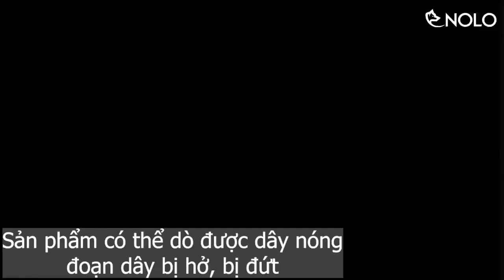Kìm Tuốt Điện Và Bút Thử Điện Không Tiếp Xúc Thử Điện AC 90 1000V CAT II Âm Báo Đèn Báo Dây Nóng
Kìm Tuốt Điện Tự Động Và Bút Thử Điện Không Tiếp Xúc Thử Điện AC 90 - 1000V CAT II Âm Báo Đèn Báo Dây Nóng Nguồn Pin AAA

Giới thiệu:

Sản phẩm có bề ngoài đẹp mắt, thiết kế đơn giản cứng cáp, kích thước nhỏ gọn, dễ sử dụng.

Sản phẩm dùng để thử điện, có thể dò được dây nóng, đoạn dây bị đứt, bị lỗi trong dây tải được.

Sản phẩm không cần tiếp xúc hở với dây đồng, bạn chỉ cần để gần dưới 2cm so với dây điện, thiết bị điện thì có thể thử rồi.

Bút khi phát hiện dây tải dây nóng thì bút sẽ kêu bíp bíp và có đèn đỏ.

Ngoài ra bút còn tích hợp đèn led sáng trắng, thích hợp cho bạn làm việc trong môi trường thiếu sáng.

Công tắc điều khiển 1 nút cho toàn bộ chức năng, nhấn nút bút sẽ chuyển chế độ lần lượt là khởi động bút, sáng đèn led trắng, tắt đèn led trắng, tắt bút.

Bút có thiết kế phần kẹp túi áo, bạn dễ dàng đem theo bên mình khi di chuyển.

Sản phẩm dùng nguồn là 2 viên pin AAA, bạn có thể chủ động tìm mua thay thế khi hết pin.

Thông tin sản phẩm:

Mô hình: bút thử điện không tiếp xúc

Model: CAT II

Dòng điện tải hỗ trợ đo: AC 90 – 1000V

Kích thước: như hình đăng tải

Chất liệu: nhựa ABS, nhựa PC

Có tích hợp đèn led

Nguồn sử dụng: 2x pin AAA ( có tặng kèm)

Bộ sản phẩm bao gồm:

1x bút thử điện

1x hộp đựng

*** Lưu ý:

Sản phẩm dùng pin AAA, bạn cần thay thế pin khi sản phẩm có dấu hiện cạn pin, đừng để sập nguồn sẽ ảnh hưởng đến chất lượng sản phẩm.

Nếu trong thời gian dài không sử dụng, bạn cần tháo hẳn pin ra khỏi sản phẩm.

Sản phẩm không có khả năng chống nước, vui lòng không sử dụng khi trời mưa.